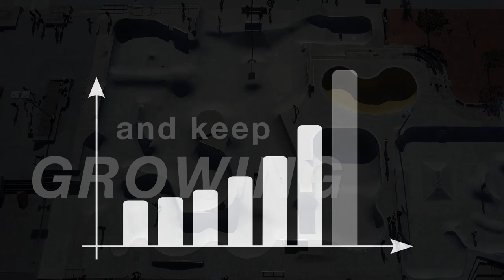RampingYourBrand_Trailer_Pre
30 seconds on why founders and investors must read this book.